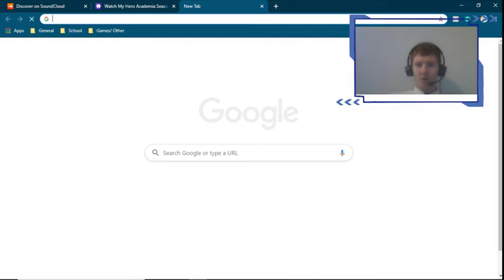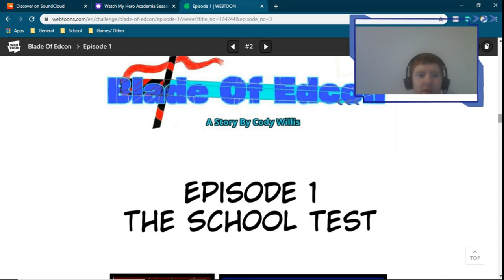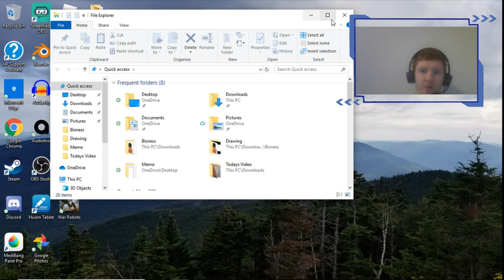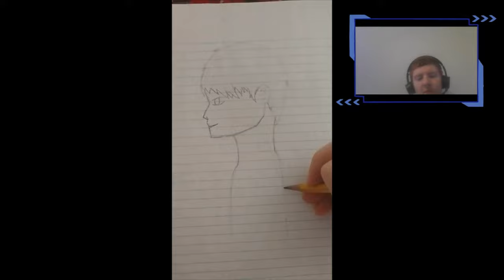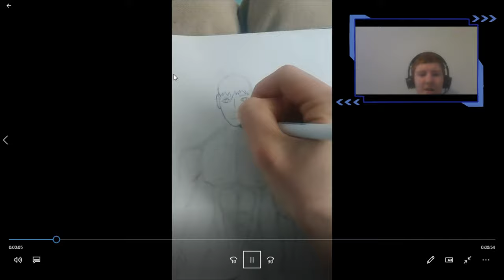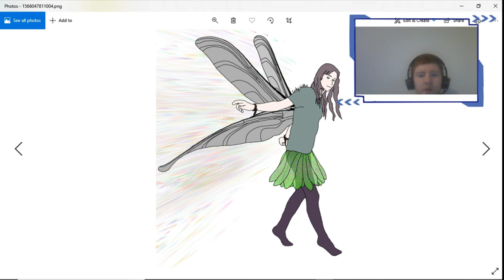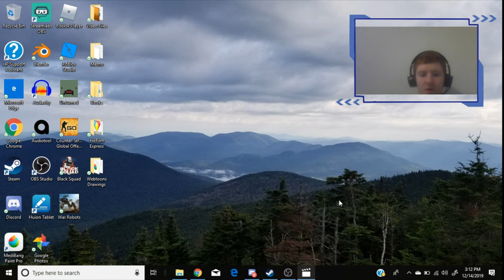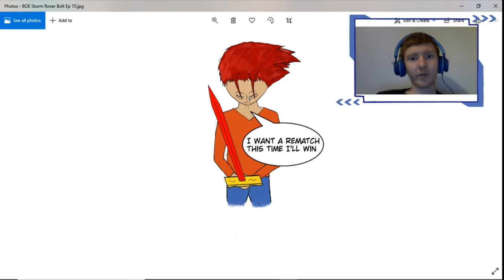My Art Life!!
This Is a Bit about me to start off the chanal and a little art But this actually did not make the contest made another video for it but check out Jazza

~~My Discord Name: EbonGamer42 #2041
~~Servers: